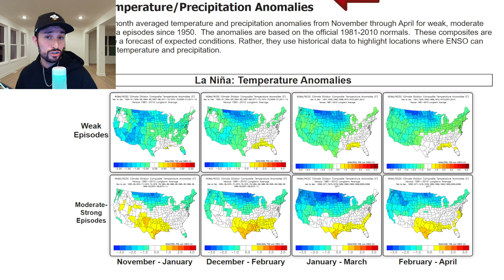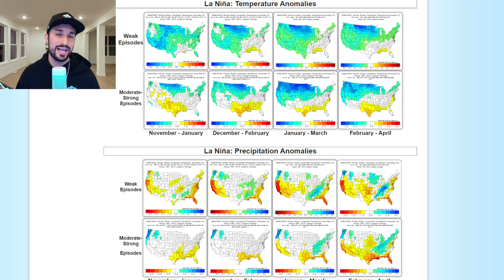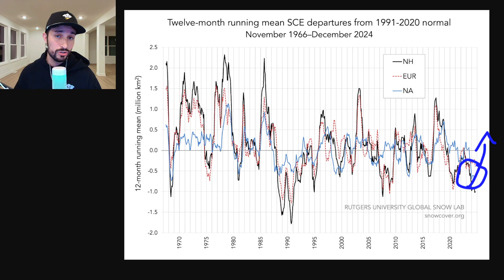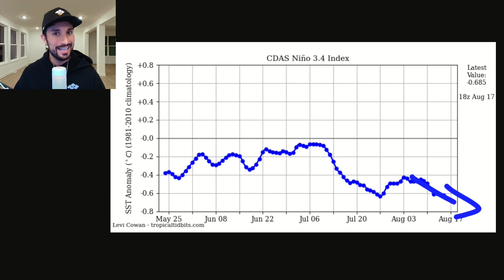2025-2026 Winter Forecast!